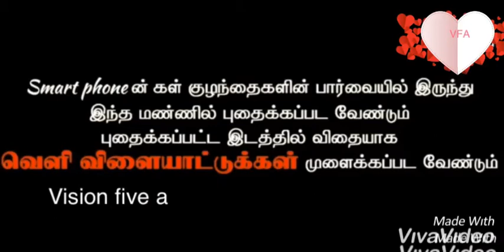Mobile phone lighting can affect your child's eye retina.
Please share this Awareness Post and Protect Your Child's Future.